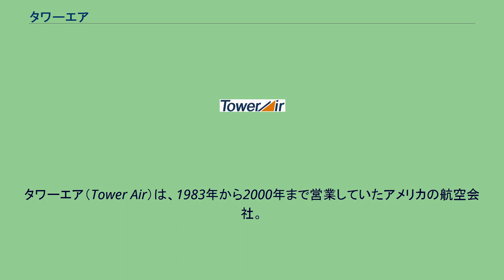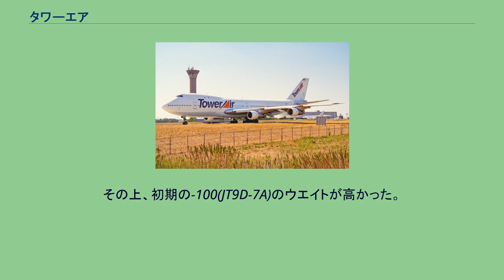タワーエア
タワーエア（Tower Air）は、1983年から2000年まで営業していたアメリカの航空会社。
ロサンゼルス国際空港でタクシングするボーイング747型機 エアアジア向けのウェット・チャーター ケルン・ボン空港でアメリカ軍兵士の搭乗を待つボーイング747型機 イスラエルのフラッグシップであるエル・アル航空出身の、イスラエル系アメリカ人のモーリス・A・ナチトミが1981年に創設した旅行代理店「タワー・トラベル・コーポレーション」を前身に、1983年にニューヨークのジョン・F・ケネディ国際空港の178ビルディングを本拠地に設立された。
翌年の1984年に、アビアンカ航空が使用していたボーイング747-100を使用してニューヨーク-ブリュッセル-テルアビブ線の定期運航を開始した。
また、大手貨物航空会社のフライング・タイガー・ラインの系列会社で、旅客業務を行うメトロ・インターナショナル航空を、所有するボーイング747型機3機とともに買収し、国際線チャーターも開始した。
その後アメリカ国防省との契約を獲得し、パンアメリカン航空やトランス・ワールド航空、ブラニフ航空などから中古で購入したボーイング747型機を使用して、アメリカ国外の基地に駐留するアメリカ軍兵士や、各種貨物の輸送を行うチャーター運航を行った。
さらに国連平和維持軍向けの運航や、ガルーダ・インドネシア航空やエアアジア向けのウェット・チャーターによるメッカ巡礼チャーターなどを行い急成長した。
1990年代の最盛期には、ニューヨークのジョン・F・ケネディ国際空港の旧パンアメリカン航空整備施設を自社施設としオフィス部分を改装し専用ターミナルとして使用し、低運賃を武器に14機のボーイング747型機と3機のボーイング747型貨物機で、イスラエルのテルアビブやギリシアのアテネ、フランスのパリへの定期国際線を運航した。
さらに同空港からロサンゼルス（発着はトム・ブラッドレー国際線ターミナルを使用した）やラスベガス、フォートローダーデールなどへの国内線定期路線にも進出した。
しかし、安く手に入れた中古機を武器に低運賃で運航していたこともあり、ファーストクラス、エコノミークラスともにその機内外サービスの評判は低く、1997年の「ザガット・サーベイ」においては評価対象航空会社61社中で59番という低い評価を受けた。
1998年2月には、FAAから整備不良を理由に276,000アメリカドルの罰金の支払いを命令された他、同年12月にはジョン・F・ケネディ国際空港で給油中に火災を起こしたことで、さらにタワーエアの評判を落とす結果となった。
翌1999年1月には、最大手の顧客であるアメリカ国防省よりチャーター便の委託を停止された事を受け急激に経営状況が悪化し、翌2000年2月には連邦倒産法第11章を申請し、同年5月に全ての便の運航を停止した。
タワーエアのボーイング747-130型機 ボーイング747全ての機材が、パンアメリカン航空やトランス・ワールド航空、シンガポール航空などの大手航空会社、またはその後他の航空会社で使用されていた中古機材で、-400以前のいわばクラシックにあたるアナログ・コクピット機材であった。
その上、初期の-100(JT9D-7A)のウエイトが高かった。
客室内の座席やギャレーなどの装備は統一せず、そのまま使用していたためにばらばらで、機内エンターテイメントなどはファーストクラスにも用意されていなかった。
さらに他社へのウェットリースに使用されることも多かったことから、塗装も完全なものではないものも多数存在した。
購入時点で機齢が15年から25年に達したものが多く、大手航空会社のようなきめ細かいメンテナンスも施されていなかったこともあり、倒産後にそのほとんどがスクラップとなった。